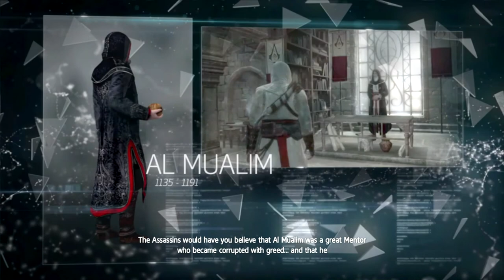Assassin's Creed Rogue Walkthrough Gameplay Part 1 Let's Play No Commentary X360 PS3 PC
Assassin's Creed Rogue Walkthrough Gameplay Part 1 includes Campaign Mission 1 of the Single Player Campaign for PS3, Xbox 360. This Assassin's Creed Rogue Gameplay Walkthrough will include a Review, Locations, 100% Completion, DLC, all Single Player Campaign Missions and the Ending.

Assassin's Creed: Rogue is an upcoming sandbox action adventure game, due to be released for the PlayStation 3 and Xbox 360 on 11 November 2014 in the United States, 13 November globally, and early 2015 on PC. Rogue follows the story of the Templar Shay Cormac between 1752 and 1761, during the Seven Years' War, and is the closing chapter in the Kenway saga.

The primary locations in the game are New York, the River Valley and the North Atlantic Ocean. The North Atlantic is an icy water-based region, where icebergs can be used as cover during naval combat, as well as broken to reveal frozen cargo and Animus data fragments. With the help of an ice-breaker ram, navigation is supplemented and additional secret areas can be reached. Meanwhile, the River Valley is a hybrid of land-based and naval gameplay, with seamless river navigation integrated into a map reminiscent of the Frontier from Assassin's Creed III.